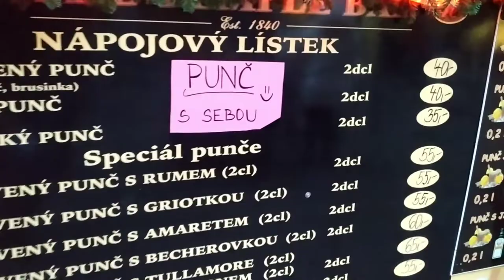OLOMOUC CZECH REPUBLIC(ClassicLifemoto)